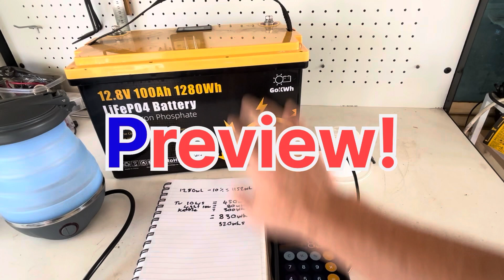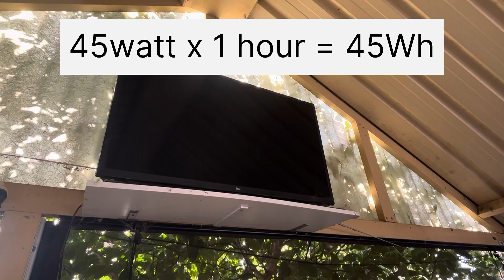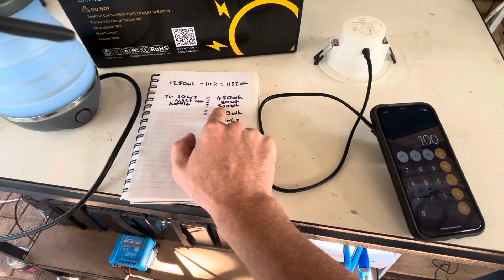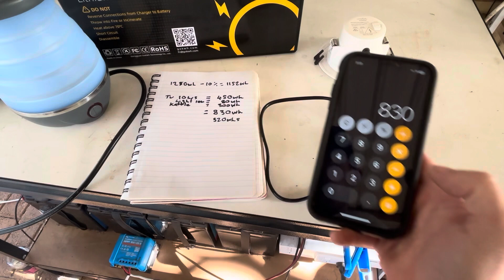HOW MUCH ENERGY! In a 100AH Battery? for Beginner’s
LiTime 50Ah Lifepo4 Battery

How much energy is in a 12volt 100ah lithium lifepo4 battery how long will it run a Tv, Kettle and a led light. how to calculate your solar systems energy Understand and calculate your energy needs simple and easily beginner friendly